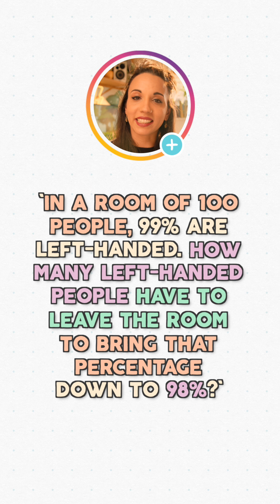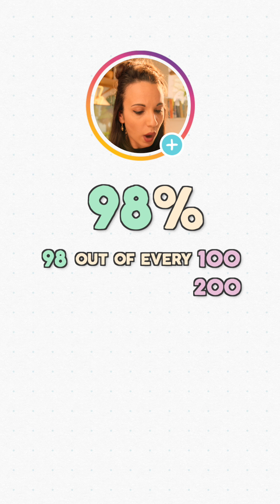Are you in the 1%? Maths puzzle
Are you in the 1% of people who got this 1% question about 1% correct? 👀